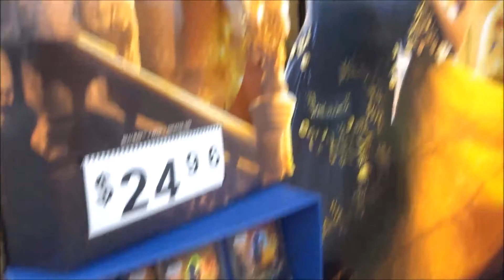Dinner At IHop!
went to dinner with my mom to ihop! then to walmart and gamestop :D
My name is Logan. I am 22 and I am Female ♀️ to Male ♂️ (FTM) Transgender. On my channel you will find daily vlogs, gaming videos, unboxings, reviews, challenges and just random videos :D If you like what you see hit that subscribe button and join me on my journey :D

🎮 Ps4 ► LoganBlake1994
⛏️ Minecraft ► LoganBlake1994